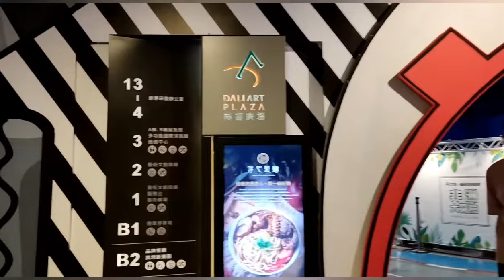PART1 AMAZING 3D GALLERY..galangyaya@josephinemarzochannel6033